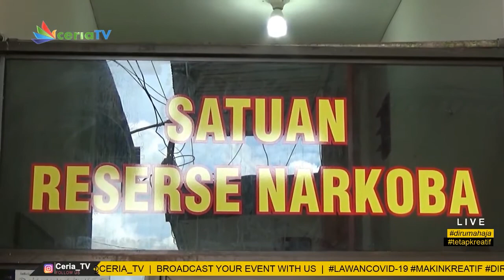SATNARKOBA POLRES TANJUNG PINANG